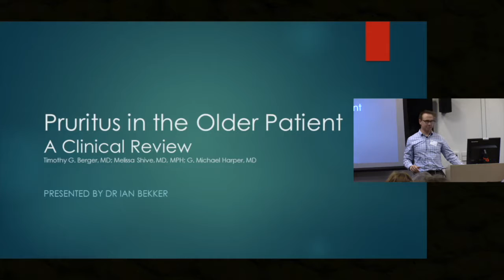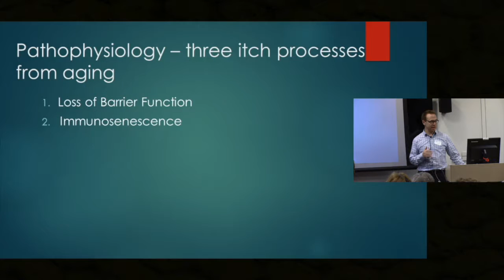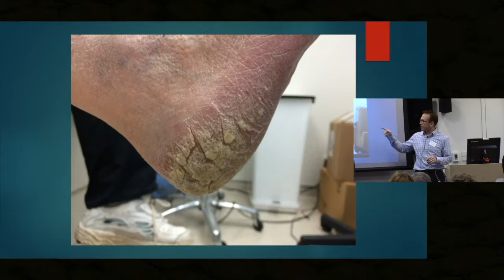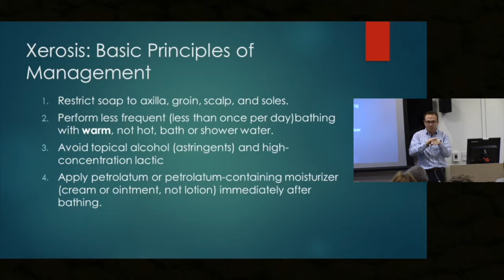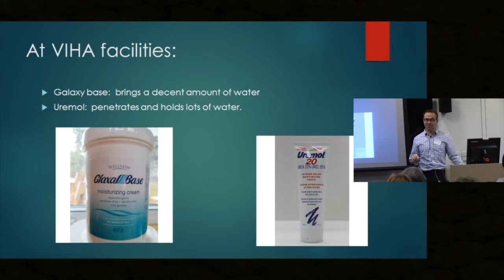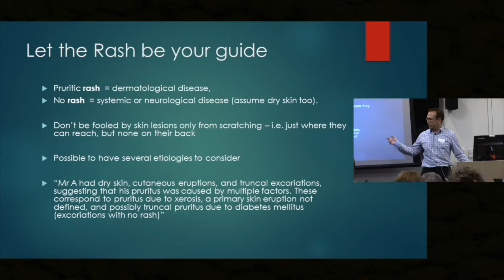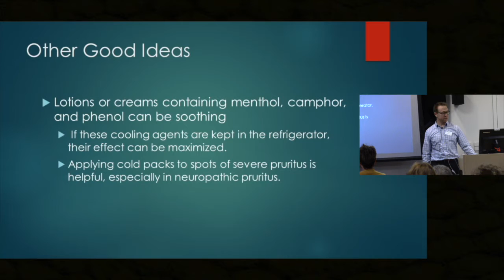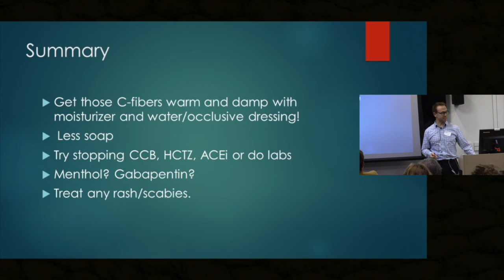Itch in Elderly Skin - Dr. Ian Bekker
Brief review of the pathophysiology of itch and some basic approaches to resolving itchy skin in the elderly.  The content of the talk is based off the JAMA article from 2013, Pruritus in the Older Patient.  The presentation is to GP's and facility staff at the Victoria Division Residential Care Learning Series.